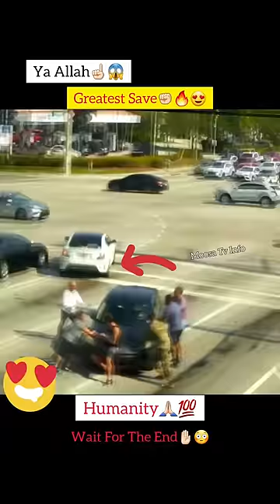MashAllah ☝🏻😇 Greatest Save 😍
Masha ALLAH! Greatest save, Real Hero, right time right moment